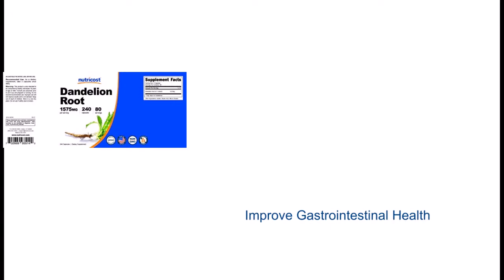Nutricost Dandelion Root 525mg, 240 Capsules - 1575mg Serving, Non-GMO, Gluten Free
525mg of Dandelion Root Extract Per Capsule, 1575mg Serving Per Serving
Helps Smooth Upset Stomach
Improve Gastrointestinal Health
Natural Detox & Cleanse
Non-GMO, Gluten Free & Made in the USA
240 Cap
Dandelion Root has a number of beneficial properties. Specifically, it is known for its antioxidant and anti-inflammatory properties. This can lessen swelling and pain. It's also beneficial as a diuretic that stimulates urination, and as a laxative to promote bowel function. Try Nutricost's Dandelion Root Extract supplement for a natural detox cleanse and health support for your body!